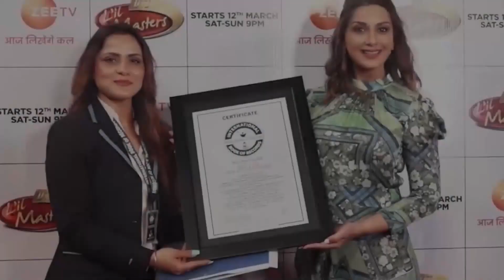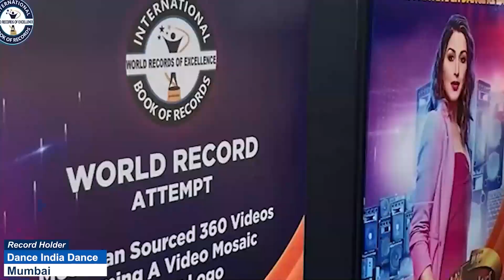FASTEST TO IDENTIFY NATIONAL FLAGS OF ALL COUNTRIES AND RECITE THEIR NAMES KID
The World Record of  “FASTEST TO IDENTIFY NATIONAL FLAGS OF ALL COUNTRIES AND RECITE THEIR NAMES (KID)” was achieved by ADVAITH ESHWAR RAJ on 15th February 2023 from Flora Drive , Singapore. 3 years 11 months 27 days old Advaith Eshwar Raj, student of Twinklekidz  International Schoolhouse Pte Ltd (Singapore) identified flags of all countries and recited their names in 7 minutes 16 seconds and has set a new world record for International Book of Records.

Video Highlights

Who is the youngest kid to identify flags and country names?
What is the fastest time to name all national flags?
Who is the youngest person to name every country?
What is the most countries named in 1 minute?